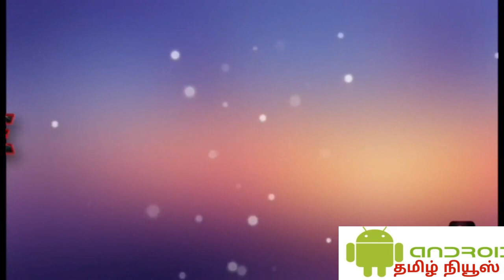Srilanka tamil news breaking special task force#180srilanka navy personnel tested +ve corona cases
In this video, we see about important news that happened in SRILANKA for the last 24hrs.

central bank sets maximum limit.
special presidential task force.
  #180 srilanka navy personnel tested positive.,etc.

   உங்கள் ஆதரவு எங்களுக்குத் தேவை.